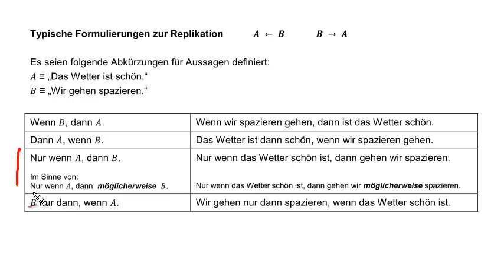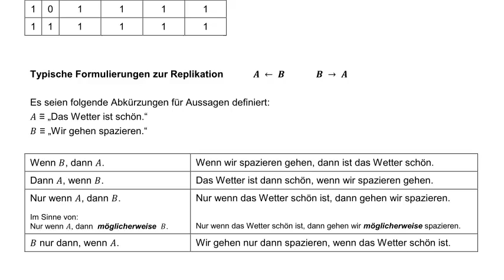Aussagenlogik: Formulierungen zur Replikation